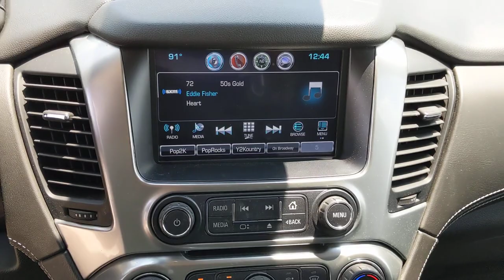2020 Chevrolet Tahoe San Antonio, Austin, Victoria, San Marcos, Seguin, TX P207077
1550 W. Kingsbury Street

Black Cherry Metallic 2020 Chevrolet Tahoe LT RWD 6-Speed Automatic Electronic with Overdrive EcoTec3 5.3L V8This 2020 Chevrolet Tahoe is available for immediate Test drive.
AUDIO SYSTEM  8 DIAGONAL COLOR TOUCH-SCREEN WITH CHEVROLET INFOTAINMENT  AM/FM stereo with seek-and-scan and digital clock  includes Bluetooth streaming audio for music and select phones; voice-activated technology for radio and phone; and Shop with the ability to browse  select and install apps to your vehicle.